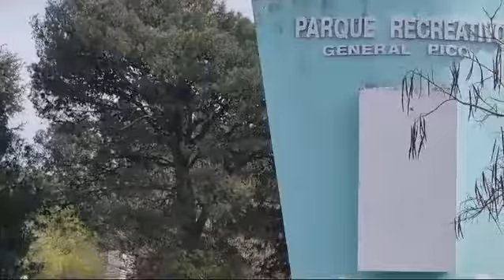Empleados de Comercio realizó el Torneo Patagonia Norte con 10 regiones y 150 jugadores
Daniel Lobera, titular de Los Mercantiles, dialogó junto con el Director de Deporte a nivel provincial con El Boca de Todos HD...